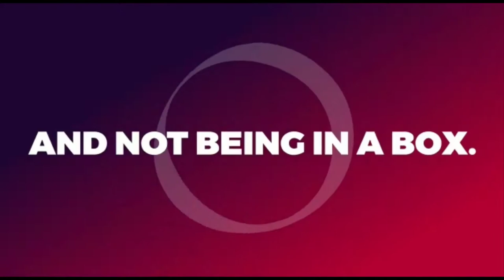DIY:- Thread Painting **Triangle Frame**5 Minutes Craft**|| Anu Singh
Hello friends in this video I will tell you how to do triangle painting only in 5 mint I hope you guys will like this video.